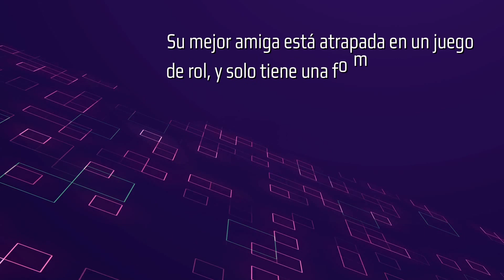255 | Capítulo 1 - Webcomic Series | EPICO COMICS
EPICO COMICS - 255 | Capítulo 1: La bolsa del viajero

Eliana adquiere un objeto para unirse a este battle royale para reunir los 255 objetos y así revivir a su amigo de la infancia.

Para mantenerse actualizado con nuevos capítulos, tendencias y los últimos lanzamientos de cómics, síganos en:

Para disfrutar de todos los cómics geniales en sus manos, en cualquier momento, en cualquier lugar y de la manera más fácil, descargue EPICO COMICS Open Alpha Release ahora y manténgase actualizado con historias exclusivas y cómics de moda.